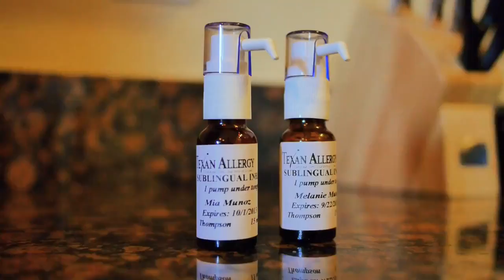Texan Allergy - One Family's Story